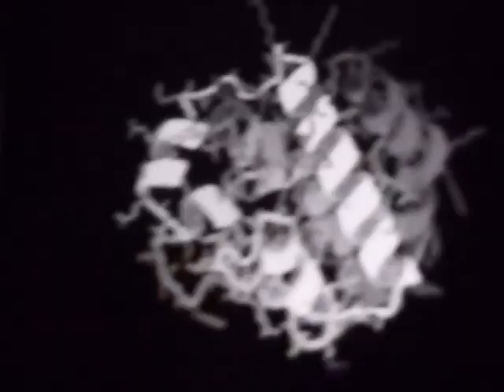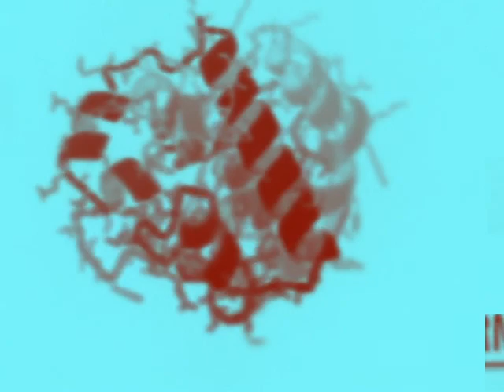Join the M.I.A. Team at Rosetta@Home (BOINC Screensaver)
I have a team called M.I.A. at Rosetta@Home. Please join my team and download the BOINC Screensaver.

The music is just a bunch of clips from M.I.A. songs. Her albums include Piracy Funds Terrorism, vol. 1, Arular, and Kala. There are also some clips from her rare, unreleased songs.